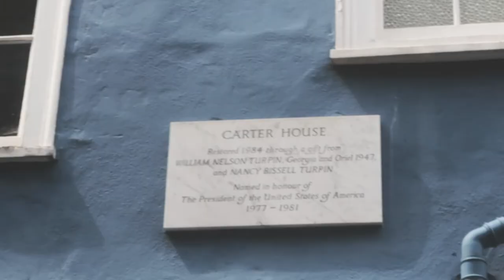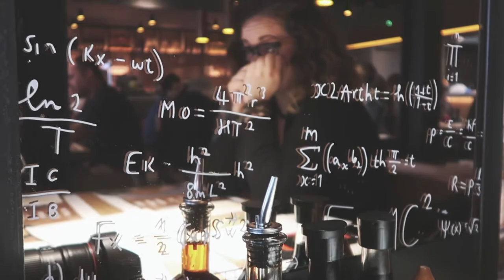Road Trip To Oxfordshire - Canon Film & Digital Cameras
Things have been all over for me just recently, so I decided to take a road trip for two days away. My friend Laura who lives down in Oxfordshire said she would show me around, so I grabbed my cameras and off I went.

It was actually the kick I needed to start enjoying photography again, just for the photography. Yes I took some video, but I didn't plan on making it a YouTube video, hence it all looking like a tourist with a camera lol

After this we went to the Newark Retro Festival and that is my next video, just me getting out and documenting my adventures and photography not worrying about working for an audience.

In the next few weeks I will be going to the 1940's event I went to last year that I really enjoyed, so really looking forward to that :)